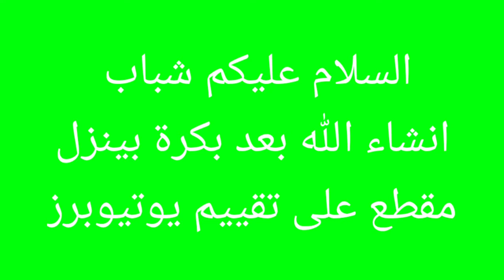تقييم يوتيوبرز كلاش اوف كلانس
تقييم يوتيوبرز كلاش اوف كلانس اقل من 600 مشترك لان
يوتيوبرز الأقل من 1000 مشترك ، الأقل من حيث التفاعل
ولهذا هذا التقييم خصيصا لليوتيوبرز الجدد

ولا تنسى وتشترك في القيف اوي

تقييم يوتيوبرز
تقييم اليوتيوبرز
تقييم  كلاش اوف كلانس
كلاش اوف كلانس
كلاش
لعبة كلاش اوف كلانس
clash of clans
تقييم يوتيوبرز العرب كلاش